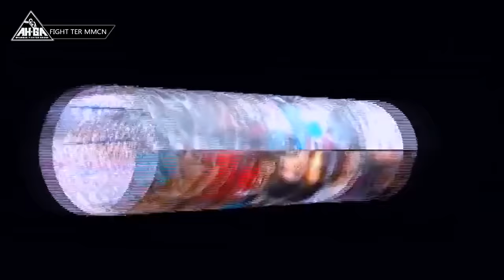Soe Lin Oo Myanmar Vs Phat Cho Che Thailand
( Soe Lin Oo Myanmar Vs Phat Cho Che Thailand )AHGA Fighter Myanmar Channel.
This video is broadcasting by AHGA Fight Myanmar Channel. The copyright is owned by Saw Say Htoo , Managing Director of Yangon , Myanmar.

The Phone  in Myanmar is and 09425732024 In Thailand , you can contact to 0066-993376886